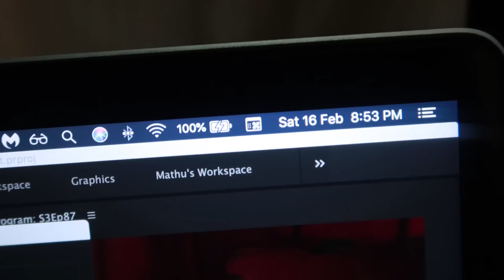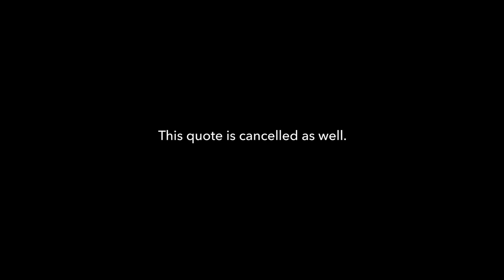The Day Of Cancelled Plans!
TaneshhVlogs S3 Episode 88 - 16th February 2019 •

ok bye.